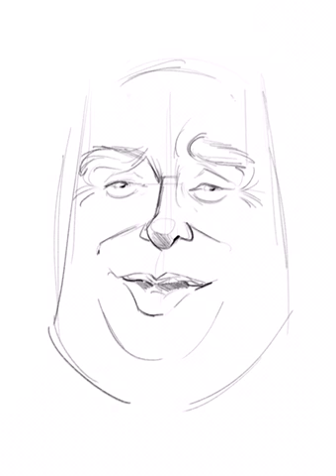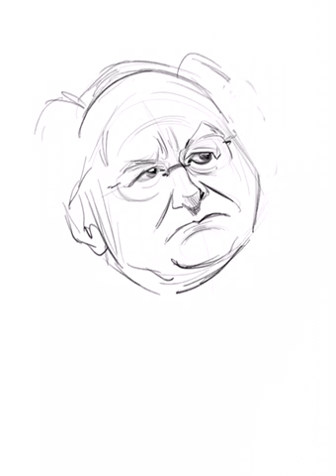Donald Trump meets Michael D Higgins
iPad Pro sketch